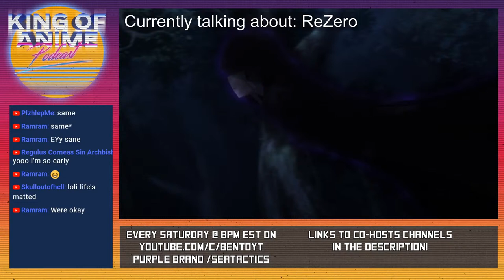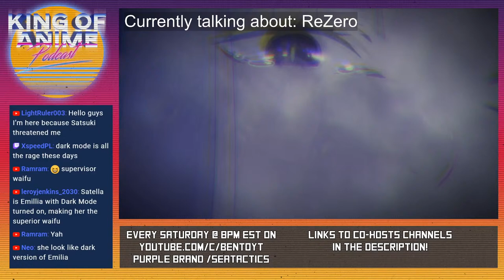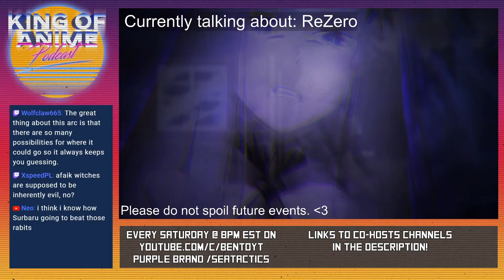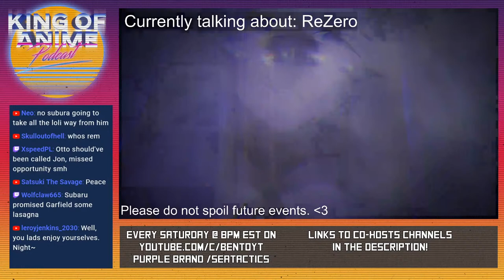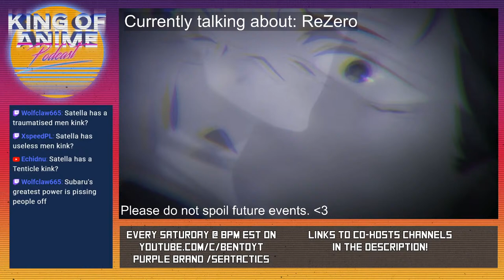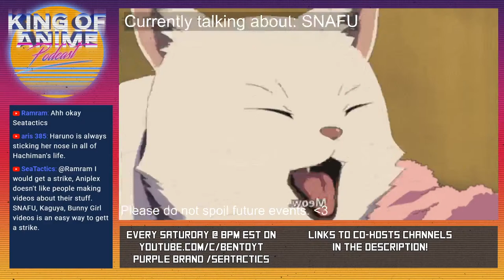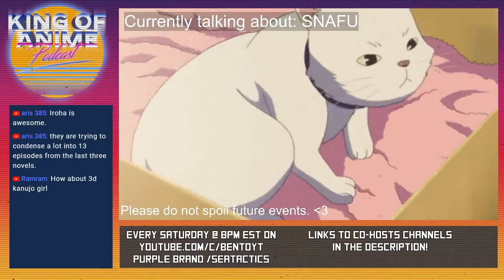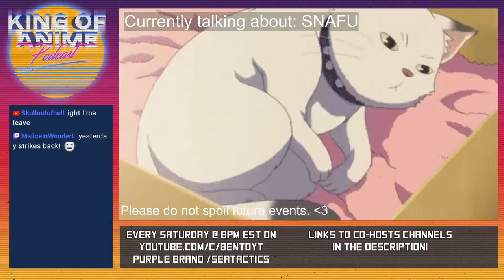The Ryuzu Loli Army + Yukino is BEST - King of Anime #66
👍🏻SeaTactics, Everything Animated and Satsuki the Savage talk about the Ryuzu Loli Army & Yukino + more crazy SNAFU stuff with ReZero Season 2 Episode 10 and SNAFU Season 3 Episode 10. As well remember to like this video if you enjoyed this anime podcast.

We're on these podcasting platforms!

Intro - 00:00
ReZero - 3:02
SNAFU - 35:24
Ping Pong The Animation - 59:24

🔎Hello my name is SeaTactics and I am an anime oriented channel which gives review and analysis of the newest and oldest anime out there. If you're a fan of Japanese culture, or just the newest anime or even an old 90's anime, this channel will be one for you. I also strongly encourage comments, criticism and discussion for my videos. So if there is anything you want to tell me, or just want to let me or other know, then please comment.